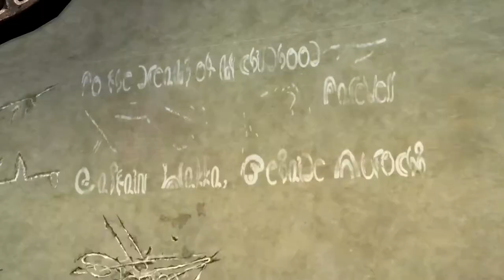FINAL FANTASY X HD Remaster Walkthrough (Part 10) Blitzball | Aurochs vs. Goers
FINAL FANTASY X HD Remaster Walkthrough
Luca

FINAL FANTASY X/X-2 HD Remaster brings the timeless classics forward to the current generation of fans, old and new alike.

FINAL FANTASY X-2 returns to the world of Spira two years after the beginning of the Eternal Calm. Having been shown a mysterious but familiar image in a sphere, Yuna becomes a Sphere Hunter and along with her companions Rikku and Paine, embarks on a quest around the world to find the answers to the mystery within.

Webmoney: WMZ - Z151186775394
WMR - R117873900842